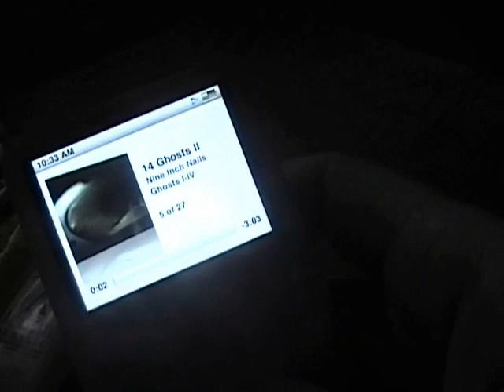Ghosts 14 II Nin Nine Inch Nails Fan Film Festival Infection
I call this "Infection". No stock footage in this one. Music starts at about 50 or so seconds into video.